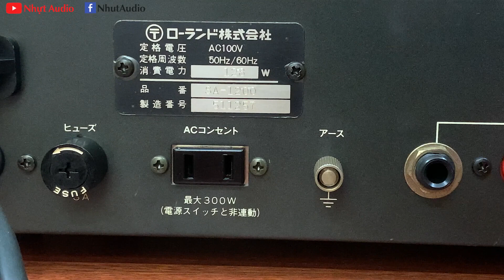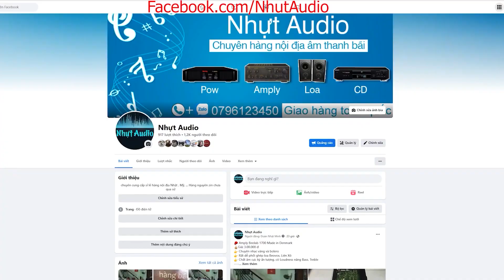ĐẨY ROLAND SA-1200, CẤU HÌNH KHỦNG, LED NHẢY THEO NHẠC, QUẤT LOA FULL 3 TẤC VÔ TƯ (3TR2) NHỰT AUDIO